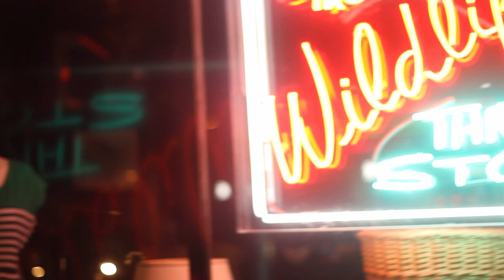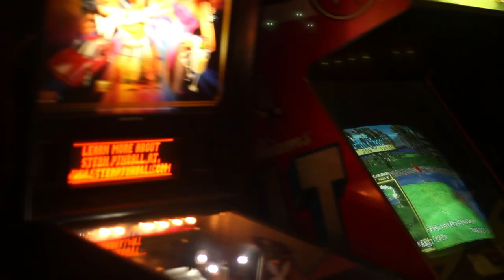OK VANCOUVER OK music video (Je Voudrais un Vin Rouge) directed by Hasan Li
cool new vid.